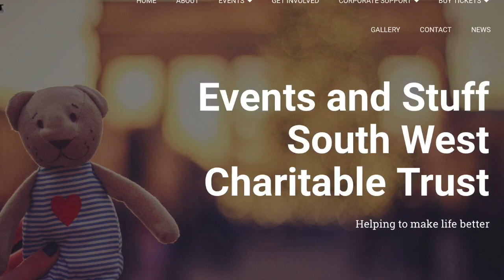The SWEET - Black Tie Gala in aid of Save The Children - May 10th 2019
The SWEET - Black Tie Gala - in aid of Save The Children - May 10th 2019 - at Torquay's Riviera International Conference Centre.
This event also includes a 3-course meal, a charity auction and raffle, plus local band 'Society Rocks' and DJ John Hogarth.